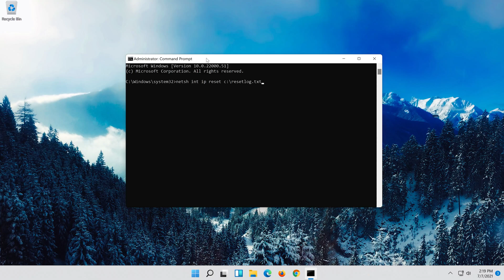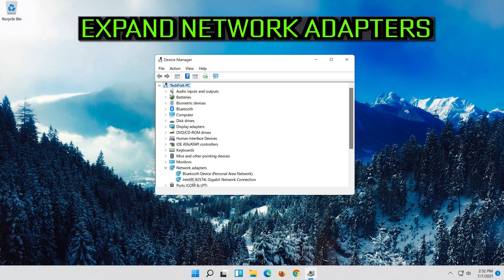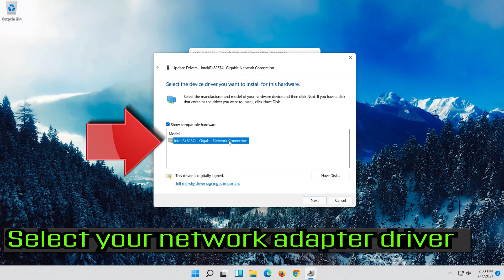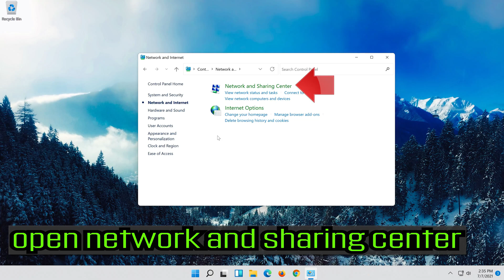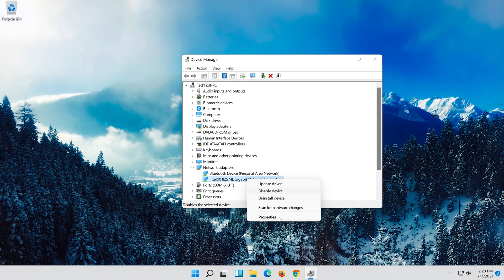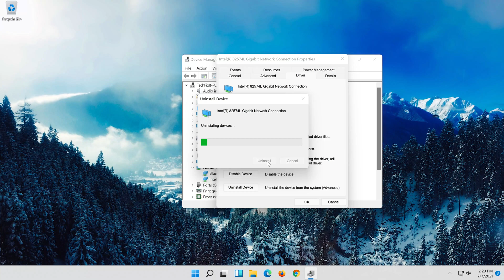Fix Problem With Wireless Adapter or Access Point in Windows 11/10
Fix Problem With Wireless Adapter or Access Point in Windows 10/11.

Many Windows 10 PCs access the Internet using the wireless adapter. Still, wireless adapters can cause problems, especially if you don’t configure them properly.

One issue that users reported is the Problem with wireless adapter or access point error message, and in this guide, we’ll show you how to fix it.

This issue mainly shows up on certain laptop models. That’s not surprising at all, as laptops mainly use wireless networks after all.

Issues resolved in this tutorial:
problem with wireless adapter or access point
problem with wireless adapter or access point windows 10
problem with wireless adapter or access point windows 7
problem with wireless adapter or access point windows 11
problem with wireless adapter or access point not fixed
problem with wireless adapter or access point windows 7 not fixed
problem with wireless adapter or access point windows 8.1
problem with wireless adapter or access point not fixed windows 10
problem with wireless adapter access point
problem with wireless adapter access point windows 7
a problem with wireless adapter or access point
problem with driver for wireless network connection adapter

Few things are more frustrating than not having network connectivity when you really need it. One of the most irritating indicators of this is the Windows “problem with wireless adapter or access point” error message, chiefly because it gives users no clear place to start troubleshooting.

This troubleshooting guide will work Windows 11 operating systems (Home, Professional, Enterprise, Education) and desktops, laptops, tables and computers manufactured by the following brands:  Asus, Dell, HP, MSI, Alienware, MSI, Toshiba, Acer, Lenovo, razer, huawei, dynabook , vaio, surface among others.